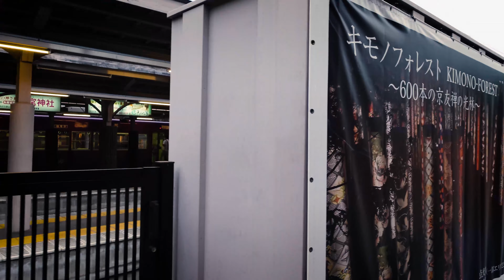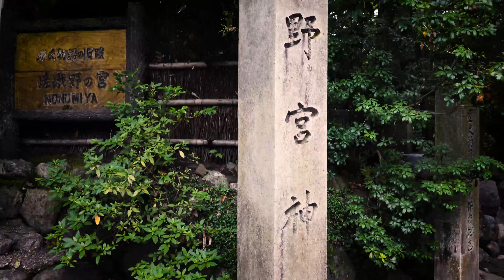【4K HDR】Walking around Arashiyama Bamboo forest, Kyoto (嵐山 渡月橋)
🚶‍♀️This is a channel that walks around the world including Japan.
We are collecting videos without annotations and sounds. Feel like you're walking around the world and enjoy the view with us!

🚶‍♂️日本をはじめ、世界各国を歩いて回るチャンネルです。
注釈や音無しの動画を集めています。世界を散歩した気分になって楽しんでください。

Это канал, который идет по всему миру, включая Японию.
Собираем ролики без аннотаций и звуков. Почувствуйте, как будто вы путешествуете по миру, и получайте удовольствие.

C'est une chaîne qui parcourt le monde dont le Japon.
Nous collectons des vidéos sans annotations ni sons. Sentez-vous comme vous marchez autour du monde et amusez-vous.

这是一个走遍世界的频道，包括日本。
我们正在收集没有注释和声音的视频。 感觉就像你在世界各地散步并享受自己。

일본을 비롯한 세계 각국을 걸어 다니는 채널입니다.
주석이나 소리없이 동영상을 모으고 있습니다. 세계를 산책하는 기분이되어 즐길 수 있습니다.